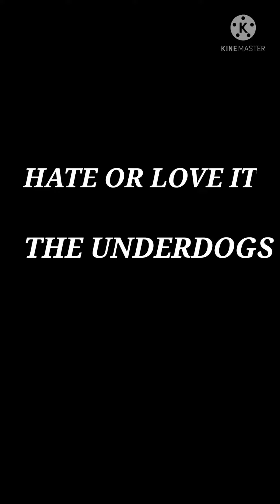Majestic & Cee Cee...It don't matter how many times you fall, only how many times you get back up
Performing cover song( Estelle & Jussie Smollett/ Conqueror)